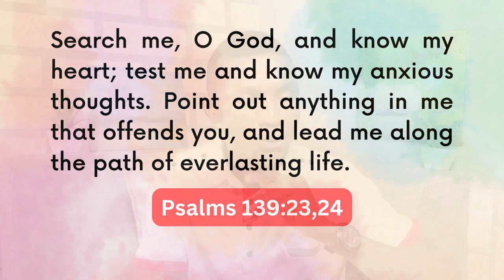THE DISCIPLINE OF PRAYER : A Necessity You Cannot Live Without!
When you pray, it is not to inform God but to inquire of God what is His Will regarding your life. And you have to come to a place of FAITH to believe that God's will is the BEST FOR YOU and will always TRUMP all your desires. In this Video I share about the DISCIPLINE OF PRAYER which cannot be overestimated. You need Prayer, I need Prayer and we all Need Prayer! Learn how to become consistent with this DISCIPLINE OF PRAYING.

I hope you find Value in this Video

I will love to hear from you in the COMMENTS to know how this Video speaks to you and which part resonates better with you.

Scriptures: Luke 18:1, Jeremiah 33:3, Psalms 127:1, Psalms 139:23,

TIME STAMP:
00:00 Intro
01:00 Why you pray
02:19 God is not an OPTION but A NECESSITY
02:43 Praying Feels Weird
10:46 Why Do you Pray?
13:31 Prayer is not to inform God but to Inquire of God
16:25 Prayer is a love commitment to God
17:03 Where Do You Pray?